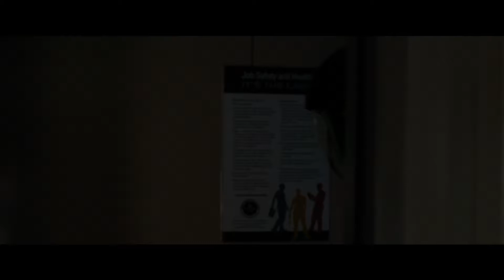Trailer AD ASTRA HACIA LAS ESTRELLAS